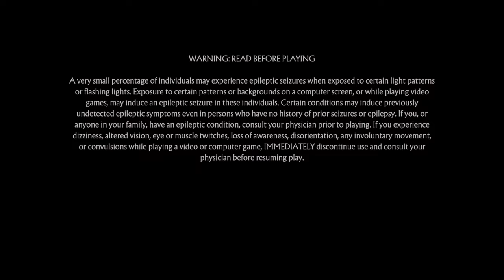Mortal Kombat 11 Liu Kang vs Kotal Kahn 2022 Gameplay